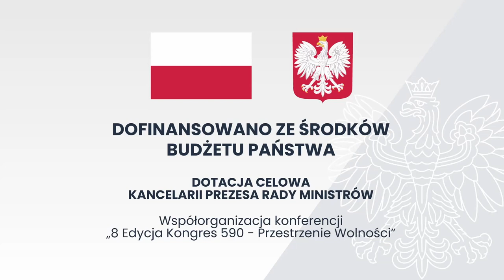Kongres 590, 8. edycja - Rodzina - droga czy przeszkoda do wolności...?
Moderator
dr hab. prof. Michał A. Michalski - Prezes Instytutu Wiedzy o Rodzinie i Społeczeństwie

Prelegenci
Marlena Maląg - Minister Rodziny i Polityki Społecznej
Grzegorz Górny - Prezes Fundacji Polska Wielki Projekt
Adam Zych - Prezes Zarządu Fundacji Projekt PL
Dorota Bojemska - Przewodnicząca Rady Rodziny przy MRiPS
dr Roman Solecki - Dyrektor Krakowskiego Instytutu Logoterapii